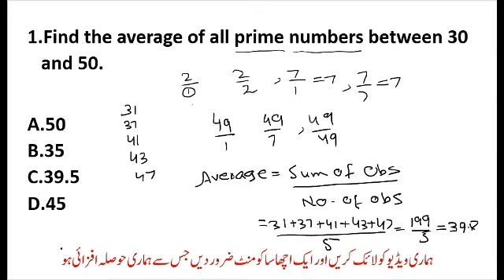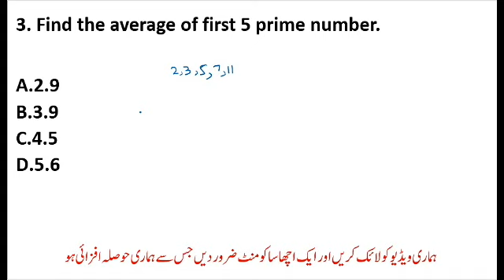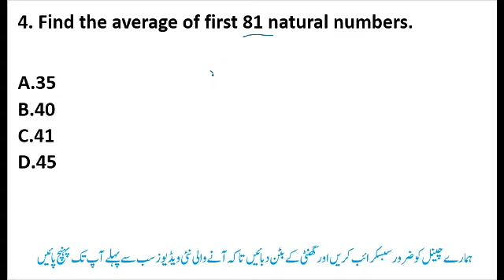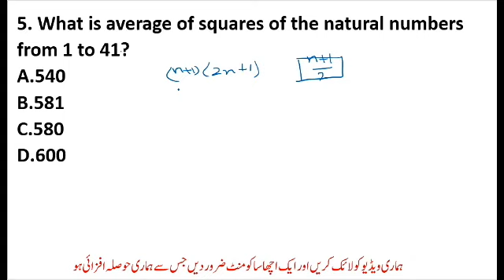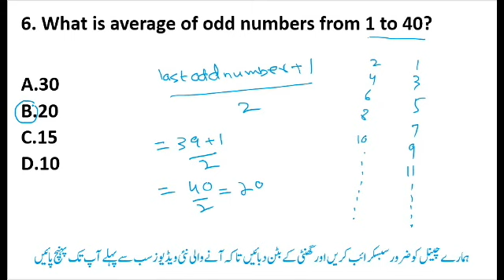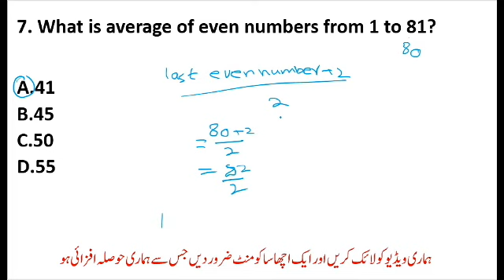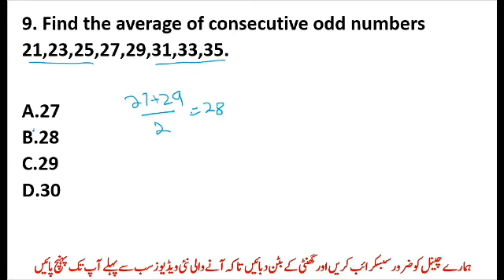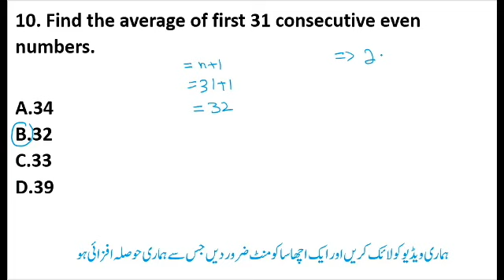Math for FIA|| Basic Arithmetic for FIA jobs 2021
In this video you will learn basic mathematics skills for FIA jobs 2021.
Math for FIA
Basic Mathematics for FIA jobs 2021
FIA Math For Sub Inspector Assistant Constable.